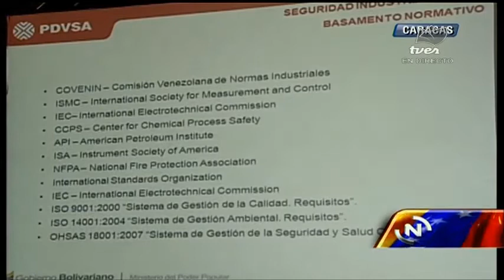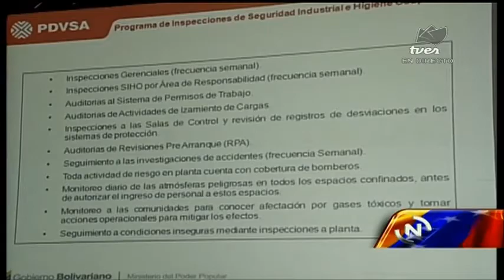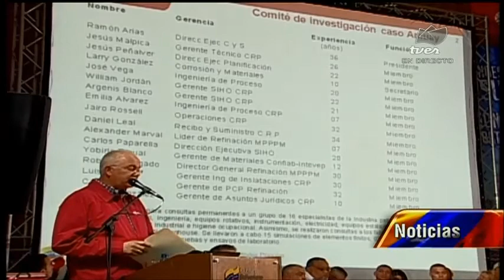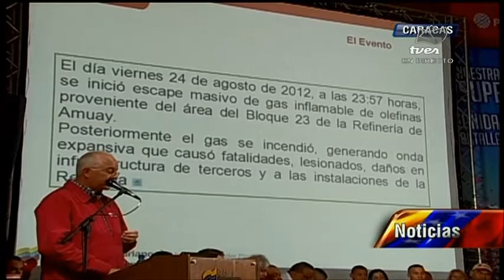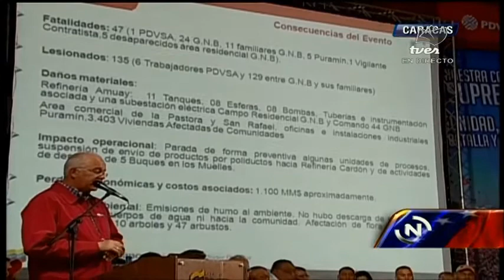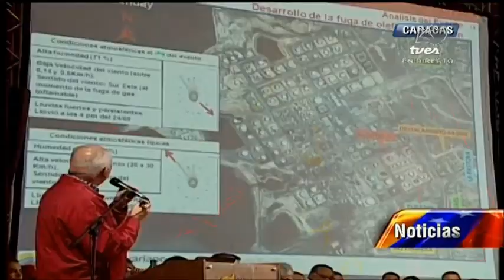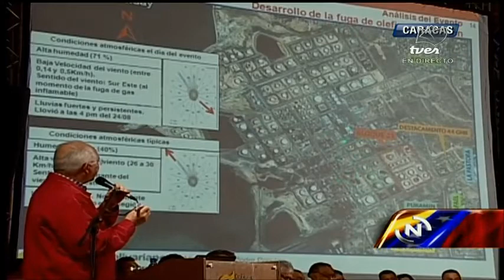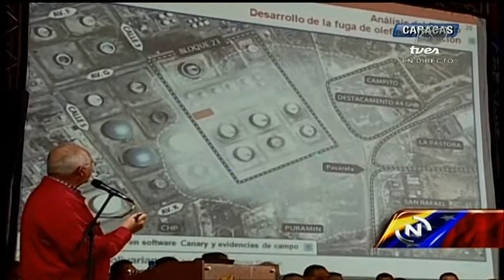Ministro Ramírez explica detalles del incidente en Amuay